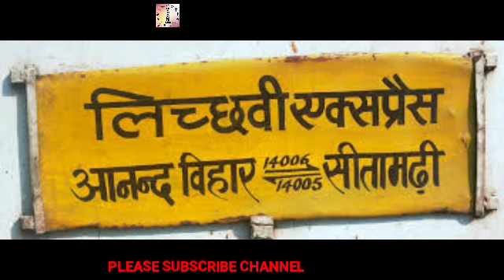Announcement of Lichchavi Express at indianrailway